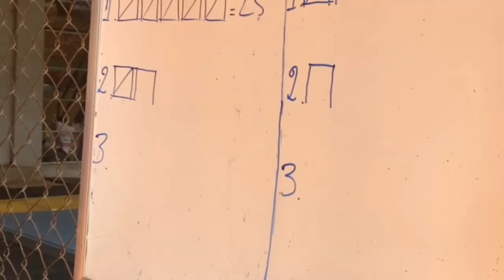Head of Volleyball Tournament Office, Sala Krao District, Pailin Province